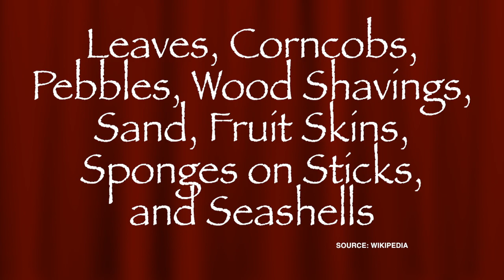Before T.P. - TOILET PAPER HISTORY with Toiley T. Paper - EPISODE #2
- Famed historian, and roll of toilet paper, Toiely T. Paper is here to tell us of a great moment in the history of Toiely Paper.  In this episode, Toiley talks about what people used before Toilet Paper was invented!  You'll be on the edge of your seat!

Images from Wikipedia